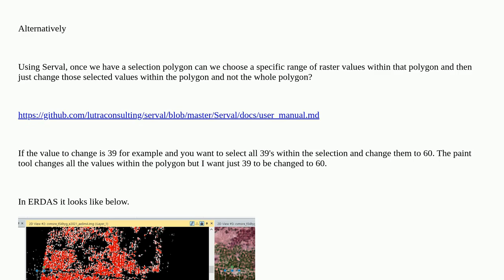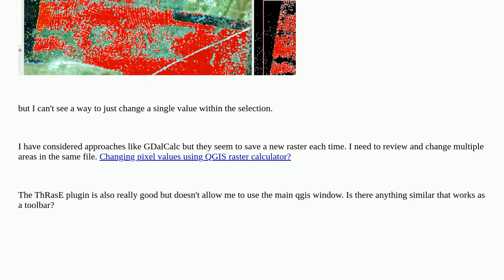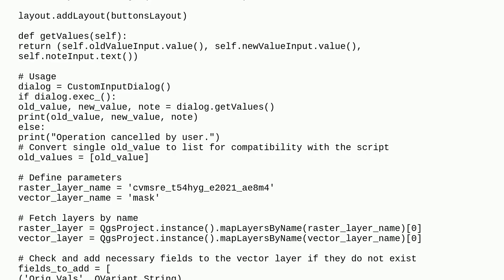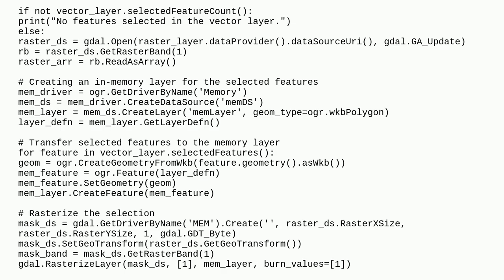Gis: Change select color in a raster in QGIS using Serval or Value tool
Change select color in a raster in QGIS using Serval or Value tool

A special thanks goes out to the community

  erdas-imagine raster qgis